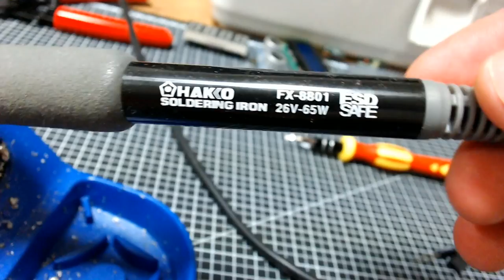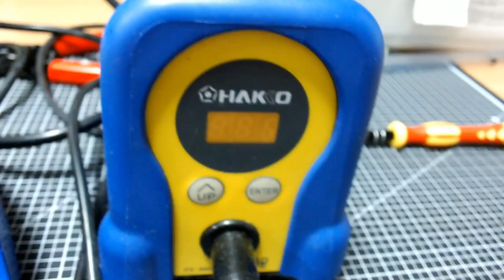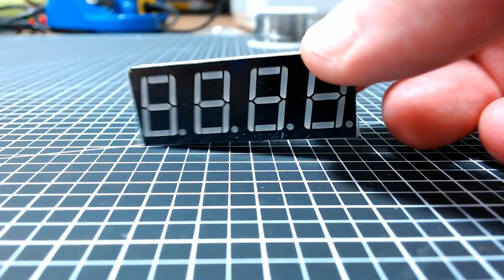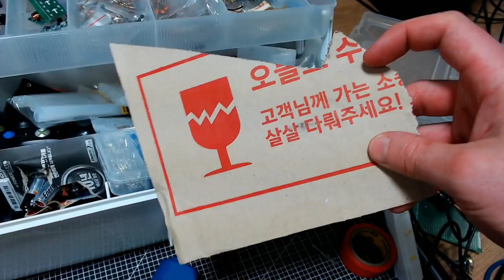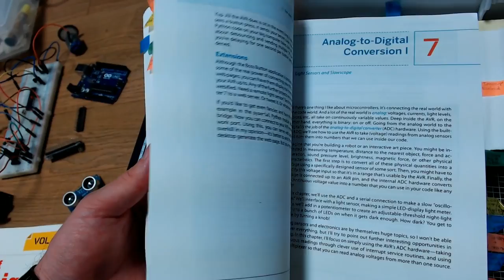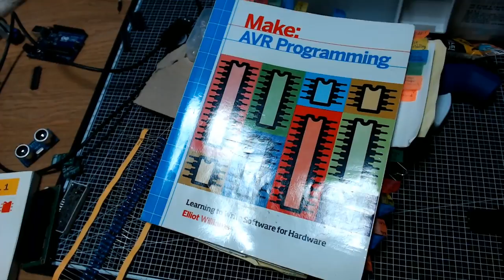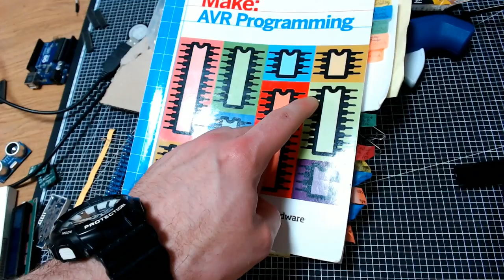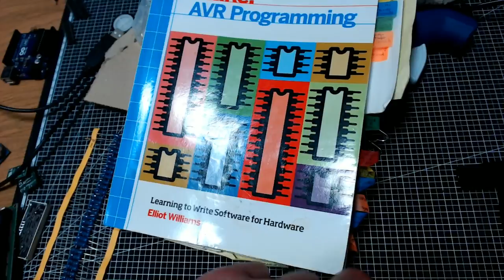BEGINNER ELECTRONICS 2021 ADVICE - What I recommend and why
If you are a beginner to electronics or robotics
Welcome, you have come to the right place.
Your journey to begin understanding electronics and robotics begins here, now.

I design my own 3D prints!
Looking for a low cost, high quality 3D Printer?
I am printing butter smooth with the ELEGOO Neptune 3
It's auto level feature is increadible! Check it out!

Get the books I use here:
📗AVR Programming: Learning to Write Software for Hardware
Amazon US
Amazon UK

📗Encyclopedia of Electronic Components
Amazon US
Amazon UK

Grab a Basic Electronics Kit
📦 Amazon US

Topics to be covered in upcoming videos include:
✔ Breadboards
✔ Soldering
✔ Arduino in AVR C language
✔ AVR chips in AVR C language
✔ Code for beginners
✔ Prototyping
✔ Servos
✔ Revving up DC Motors with Pulse Width Modulation
✔ Glowing and blinking LEDs
✔ RC Transmission
✔ Stepper Motors
✔ Korean Cooking
✔ Pushbuttons and Joysticks
✔ Serial communications with a PC and other peripherals and sensors
✔ Python programs that interact with chips programmed in AVR C
✔ Everything

I share how you can start your journey as a beginner in electronics in 2019 through learning one of the most valuable hobbies, skills, even careers out there.

The world is evolving into a full on technological nightmare so why not give yourself an ADVANTAGE and become one of the most POWERFUL people on the planet. I give you an amateur's perspective on how to get start with building robots, electronics and programming machines. It is an exciting time and you CAN do it. If I can, anyone can.

So get EXCITED! More videos to come in the near future with higher quality. Just wanted to get this out, as I mention in the video the #1 rule to learn electronics and robotics or even programming is to START. You will learn that it is a process of refinement over TIME.